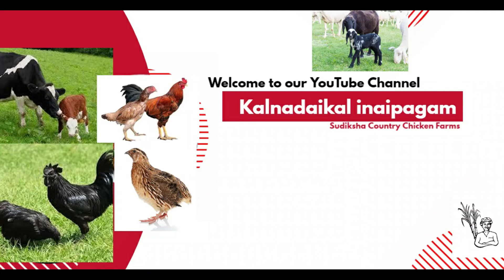பண்ணை, குடோன் மற்றும் தொழில் தொடங்க இடம் வாடகைக்கு | land for rent | business land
நன்றி வணக்கம் !!!
Kalnadaikal inaipagam